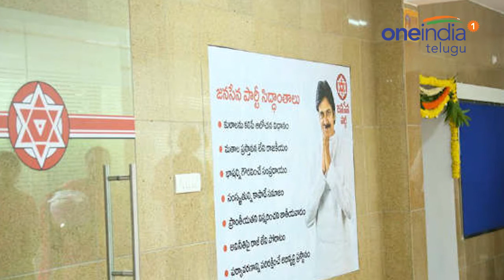విజయవాడ లో పవన్ కొత్త అద్దె ఇల్లు | Oneindia Telugu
Janasena president Pawan Kalyan has reportedly moved to Vijayawada in view of his increased political activity. The Jana Sena founder had till now been based in Hyderabad. According to media reports, Pawan Kalyan has for now, moved to a rented house in Vijayawada.

జనసేన పార్టీ అధినేత పవన్ కళ్యాణ్ విజయవాడలోని పడమటలంకలో శుక్రవారం నూతన గృహప్రవేశం చేశారు. అద్దెకు తీసుకున్న ఇంటిలో పవన్ కళ్యాణ్ సతీసమేతంగా పూజా కార్యక్రమాల్లో పాల్గొన్నారు. ఈ కార్యక్రమంలో పవన్-రేణు దేశాయ్‌ల కుమారుడు అకీరా నందన్ కూడా పాల్గొన్నాడు. గుంటూరు జిల్లా నంబూరులో లింగమనేని టౌన్‌షిప్ వద్ద నిర్మించిన దశావతార వెంకటేశ్వరస్వామి దివ్య ప్రతిష్ట మహోత్సవ కార్యక్రమానికి సంప్రదాయ వస్త్రధారణతో వెళ్లారు పవన్. ఈ కార్యక్రామానికి ముందే అద్దెకు తీసుకున్న ఇంట్లో పూజలు నిర్వహించారు.
గురువారమే హైదరాబాద్ నుంచి కుటుంబసమేతంగా విజయవాడ చేరుకున్న పవన్ కళ్యాణ్.. శుక్రవారం ఉదయం నిరాడంబరంగా గృహ ప్రవేశం చేశారు. ఇప్పటివరకు పవన్ కళ్యాణ్ ఎప్పుడు విజయవాడకు వచ్చినా.. హోటళ్లలోనే ఉంటున్నారు. ఇక నుంచి ఈ ఇంట్లోనే బస చేయనున్నారు. గుంటూరు జిల్లా ఖాజా టోల్ గేట్ సమీపంలో తన సొంత ఇల్లు పూర్తయ్యే వరకు పవన్ ఈ ఇంట్లోనే ఉండనున్నారు.
 కాగా, రామవరప్పాడు వద్ద ప్రారంభించిన జనసేన పార్టీ కార్యాలయాన్ని జిల్లా కార్యాలయంగా ఉంచాలని, కొత్తగా రాజధాని ప్రాంతంలో భూమిపూజ చేసిన రాష్ట్ర పార్టీ కార్యాలయం పనులు త్వరగా ప్రారంభింపజేయాలని పవన్ అనుకుంటున్నట్లు పార్టీ నేతలు తెలిపారు. 2019 ఎన్నికలు సమీపిస్తున్న తరుణంలో అందరికి అందుబాటులో ఉండేందుకే అద్దె ఇల్లు తీసుకున్నారని, పార్టీ వ్యవహారాల పర్యవేక్షణ, ముఖ్య నేతలతో సమావేశాల నిర్వహణ పవన్ ఇక్కడ్నుంచే చేస్తారని చెప్పారు.